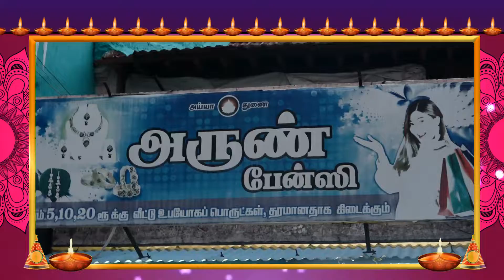அம்பாசமுத்திரம் பேருந்து நிலையம் அருகே உள்ள அருண் ஃபேன்சி நிறுவனம் சார்பில் தீபாவளி வாழ்த்து